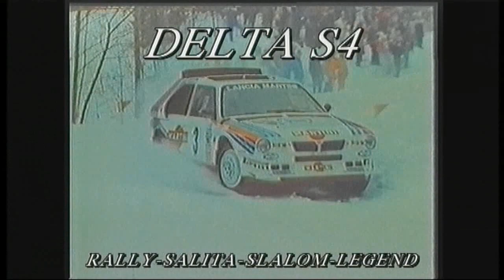30° Rally Bellunese 2015 PS1 Lentiai bivio VIDEO SI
Cari appassionati, ecco la terza telecamera sulla ps 1 Lentiai, filmato il bivio, al 30° Rally Bellunese 2015, primi 15 concorrenti, buon divertimento!!!